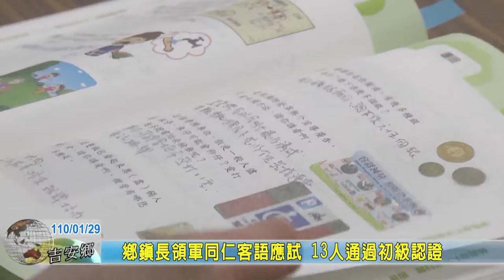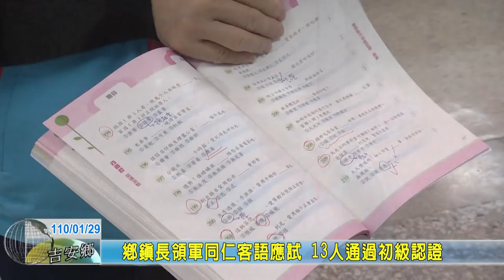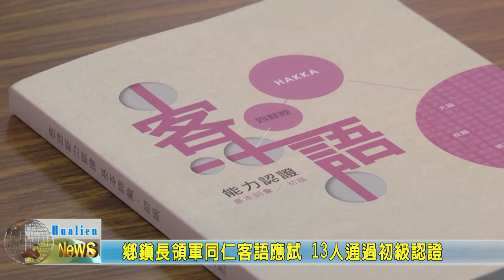20210129 06 鄉鎮長領軍同仁客語應試 13人通過初級認證